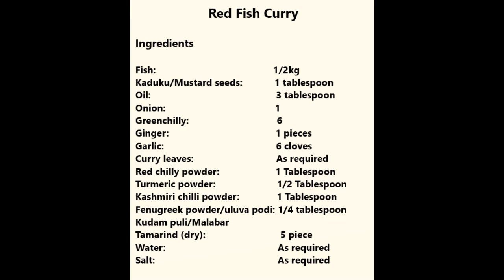Fish Red curry | Fish vattichadhe | Kerala Style | NaadanRuchikootCanada | EP#26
This is a delicious kerala curry using fish, very easy to make.